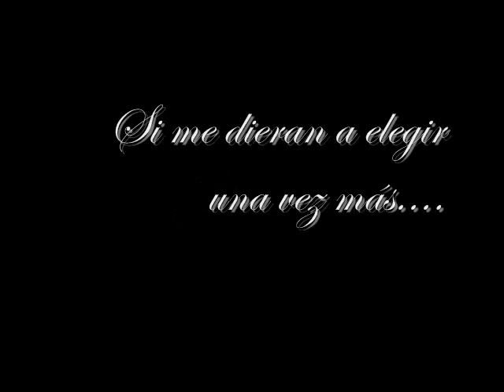Rosa y Jaime